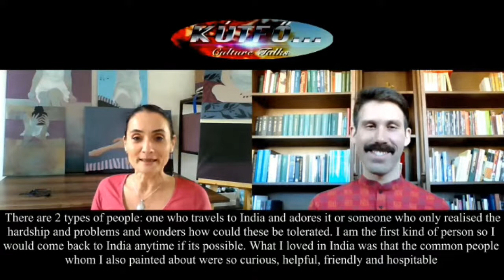Kutfo Ep 4, Artist Ildiko Halasz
In this episode of 'Kutfo' Cultural video magazine, Artist Ildiko Morovszki Halasz will talk about her journer in India, creating paintings on Indian life, culture & people. Talking to her is Indologist & Hindi Professor, Peter Sagi in this episode celebrating